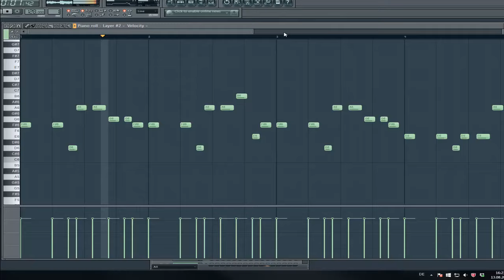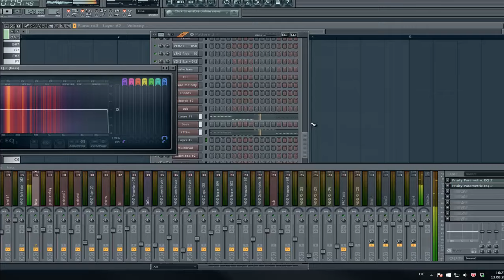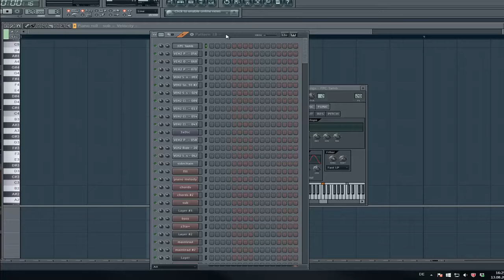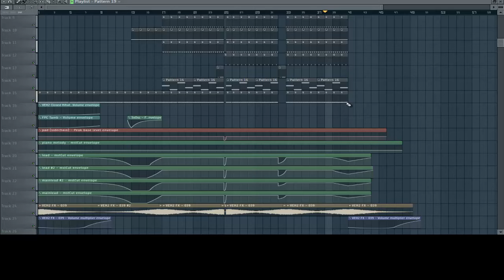Galantis - Gold Dust (Bennie Becker & Harvel B Remix) [FL Studio Remake]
Insane Track!
Sorry for the  laggy parts.